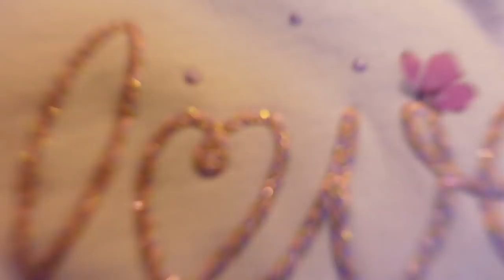DAY IN THE LIFE- CALI AND DADDY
In today’s video we’re sharing a day in the life with Cali & Daddy and also showing you how we’re getting ready for Easter this year with the help of Walmart. Walmart has everything you need to get ready for Easter, under budget.

You can shop Cali's closet, her favorite toys, the Johnsons closets, home decor, and more, all links are